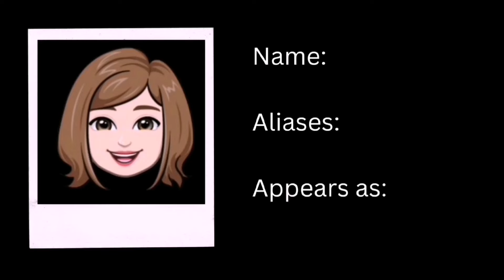Back with the gorls (parody)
Yes we're back with the gorls to listen in or more behind the scenes gossip...